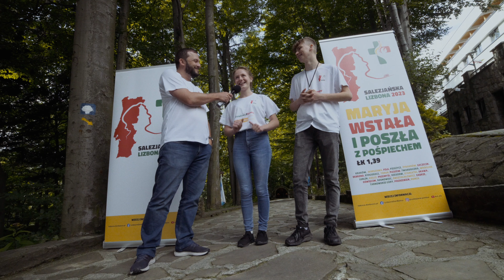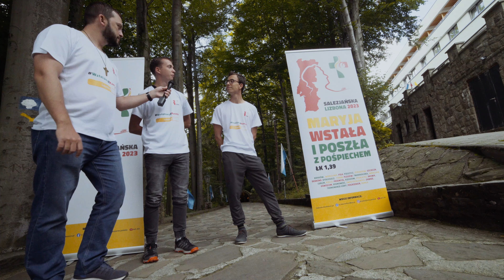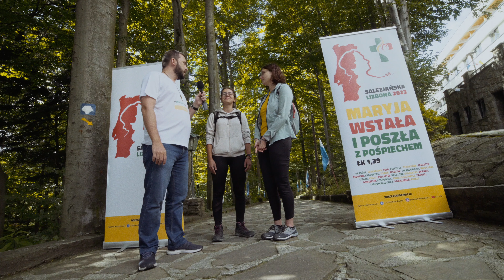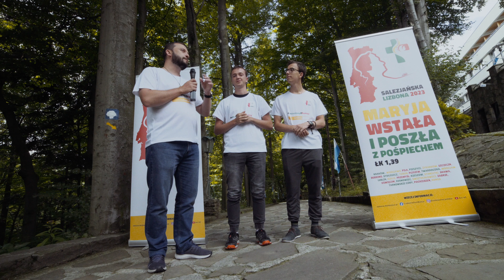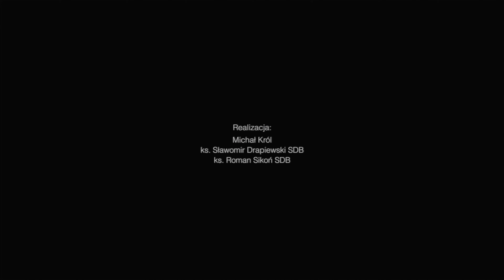Szkoła Liderów ŚDM - Sonda część III